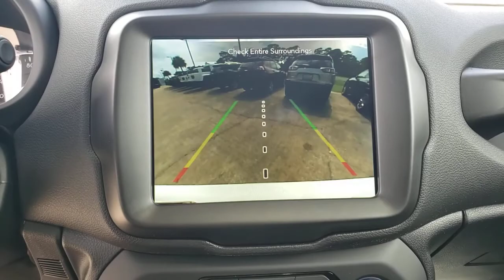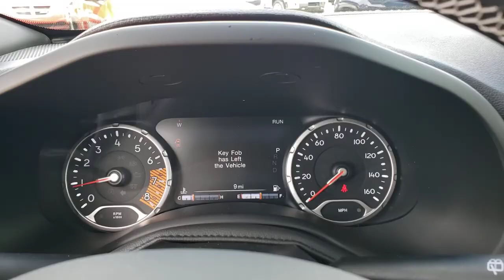2021 Jeep Renegade Cocoa Beach, Palm Bay, Kissimmee, Deltona, Titusville, FL 21264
Alpine White Clearcoat New 2021 Jeep Renegade available in Titusville, Florida at Parks CDR Space Coast. Servicing the Cocoa Beach, Palm Bay, Kissimmee, Deltona, FL area.
2021 Jeep Renegade 80th Anniversary - Stock#: 21264 - VIN#: ZACNJDB13MPM93945

5600 U.S. 1